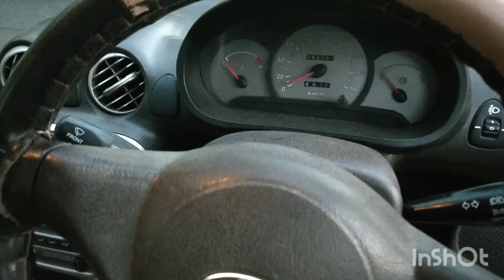SANTRO Car 2013 అమ్మబడును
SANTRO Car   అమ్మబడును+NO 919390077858